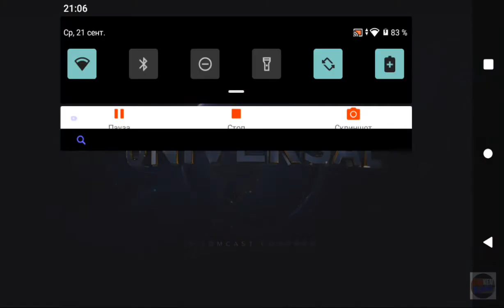Marry Me - HBO Intro (Network Premiere)